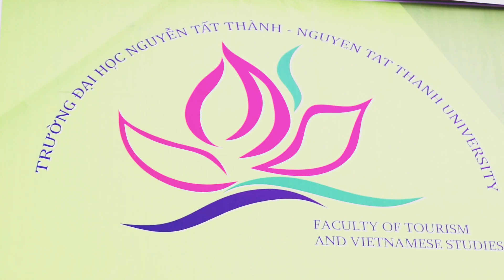NTTU_Lễ nhập môn sinh viên khoa Du lịch và Việt Nam học